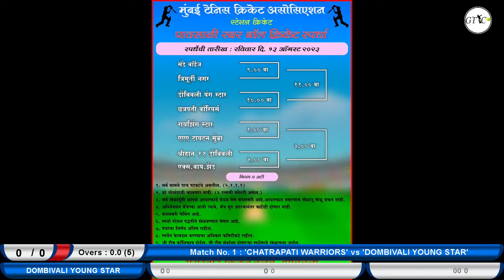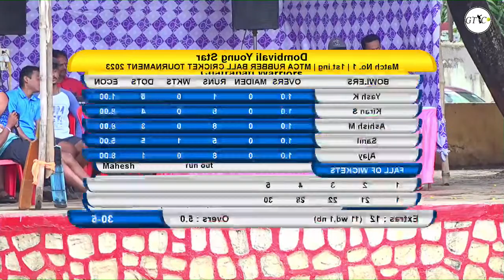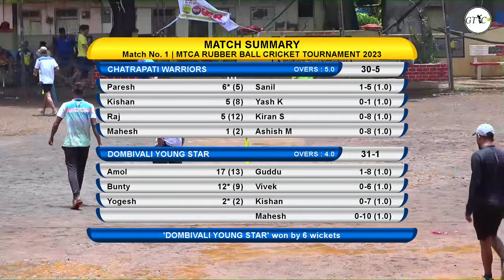Dombivali Young Star VS Chatrapati Warriors Match At Mtca Rubber Ball Cricket Tournament 2023